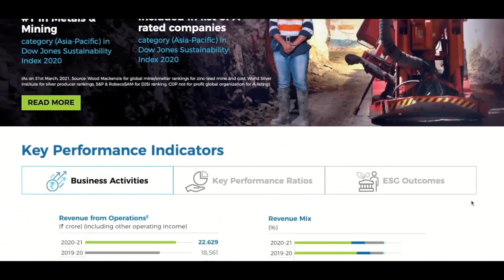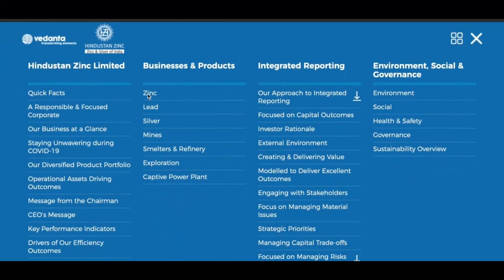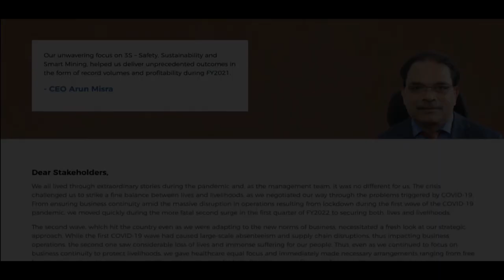Hindustan Zinc's Immersive Digital Annual Report FY21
Introducing Hindustan Zinc's immersive Digital Annual Report for the Financial Year 2021.

We are excited to announce the release of our Digital Annual Report, an interactive integrated report providing an immersive experience in the LifeAtHZL.

This is a result of our collaborative efforts and innovative thinking, to create breakthroughs in our reporting. We invite you to experience this unique report, and learn more about our journey!